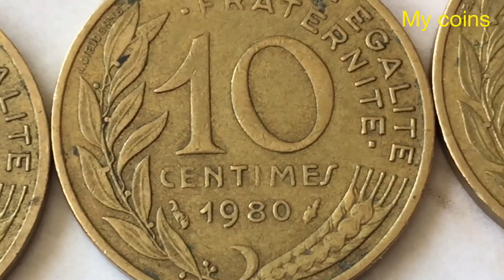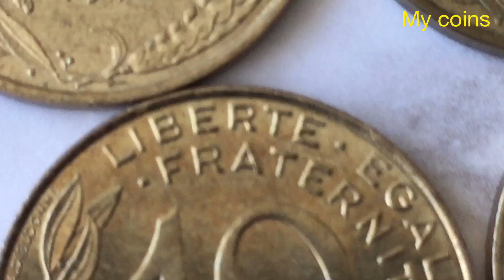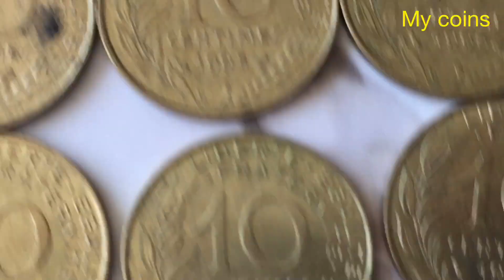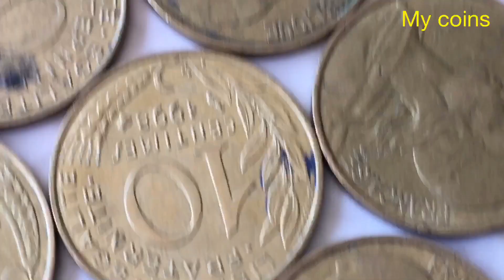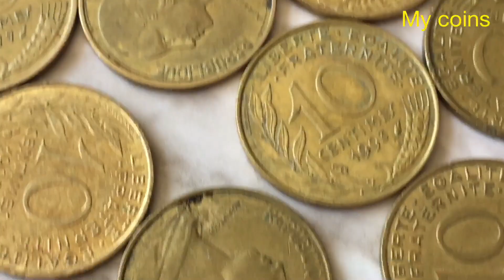FRANÇAIS /FRANCE 10 CENTIMES 1962 RARE COINS/MY COINS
Musician: @iksonofficial Hi everyone
This is my youtube channel about the old currency and coins of the world